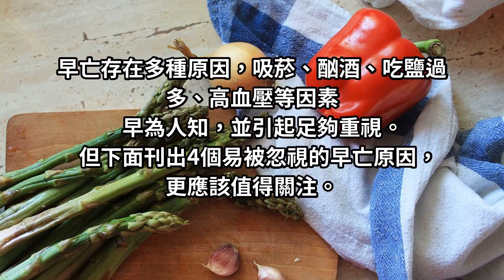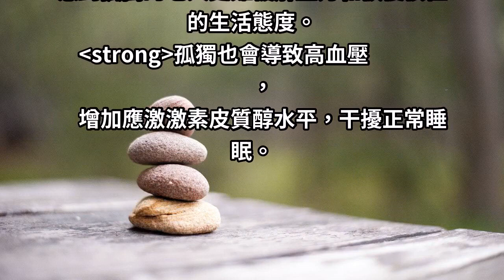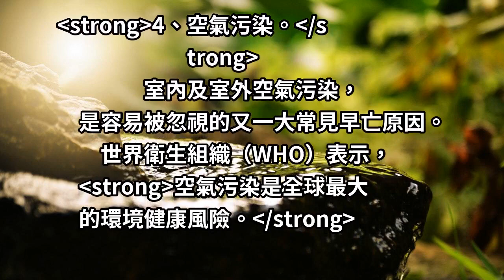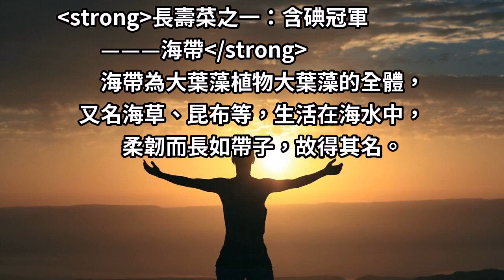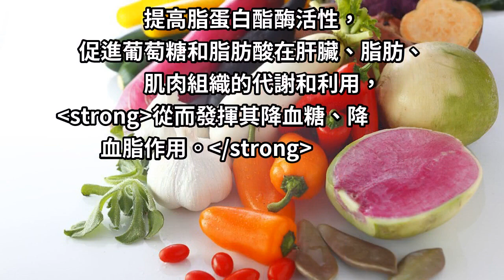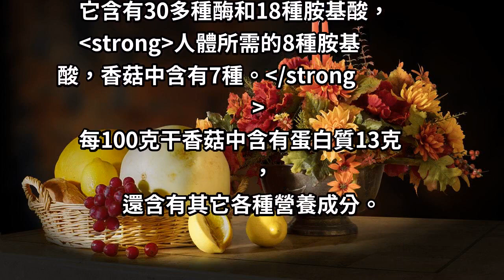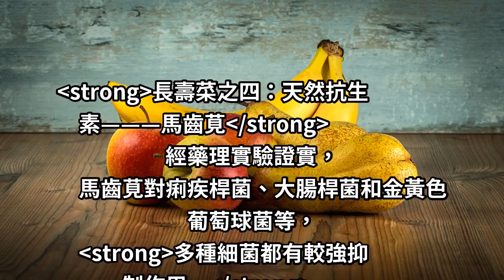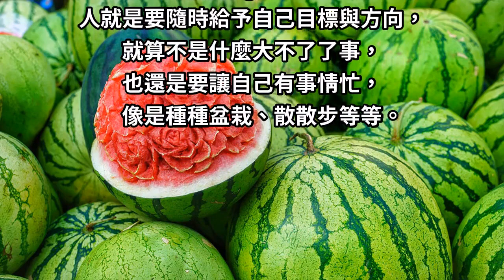小心！這「四種習慣」是最被忽視的折壽原因！ 想健康長壽就多吃這「四種蔬菜」！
這4個易被忽視的早亡原因，分別是...